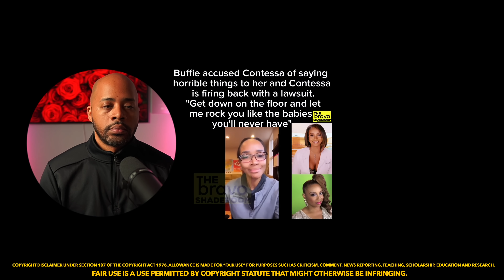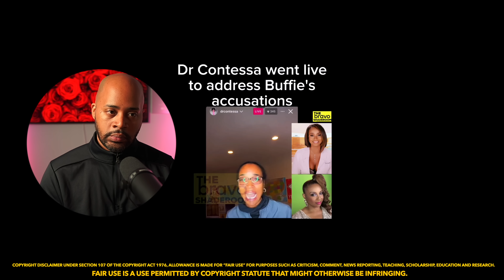Dr. Contessa Threatens to Sue Former Cast Mate, Buffie Purselle: "She's a Pathological Liar!"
Former Married to Medicine star, Dr. Contessa is threatening to sue her former cast mate, Buffie Purselle over some defaming claims that were made in a recent interview.